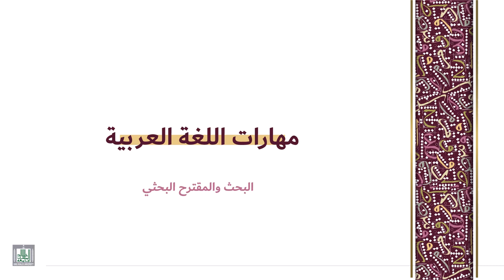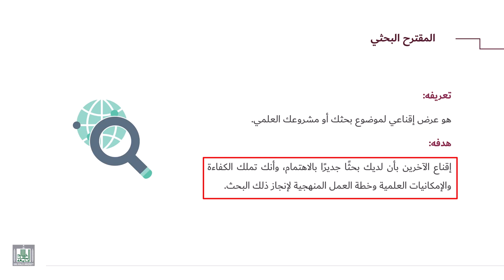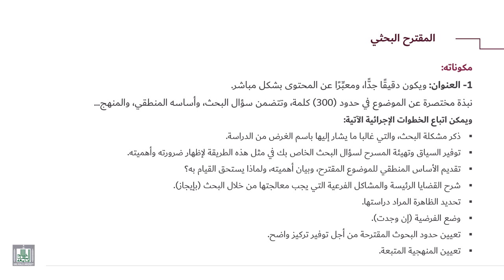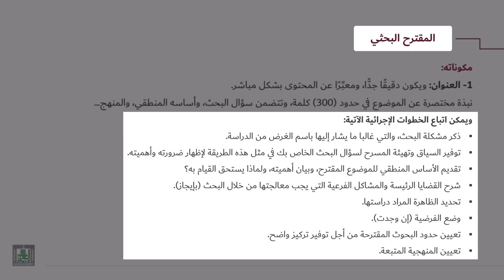مهارات اللغة العربية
المقترح البحثي 2